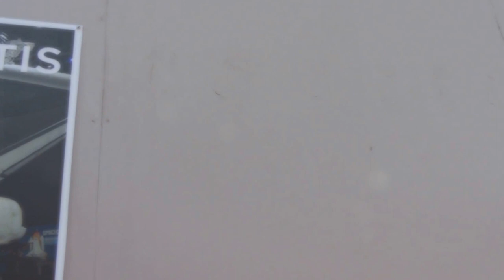COHETES DE LA NASA